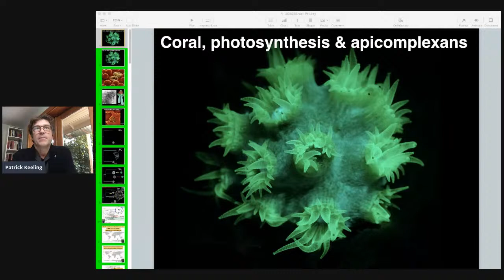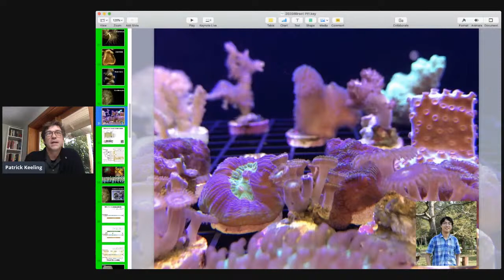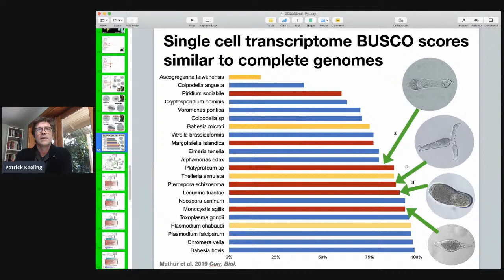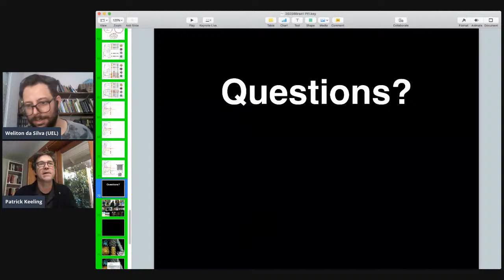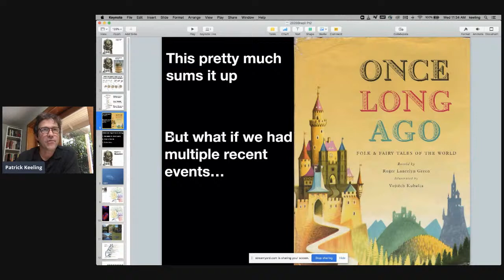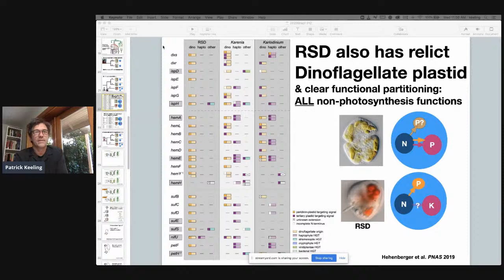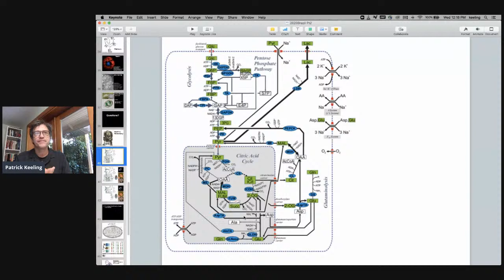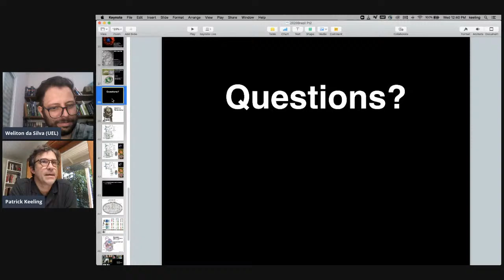Algae that aren’t algae anymore: what happens to plastids after photosynthesis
I Curso Internacional de Comunidades de Algas Continentais

Dr. Patrick Keeling (Departament of Botany, The University of British Columbia, USA)